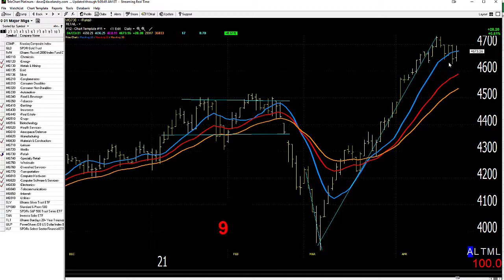04/26/21 Dave Landry's Market In A Minute-Looking Good, Just Do These Things